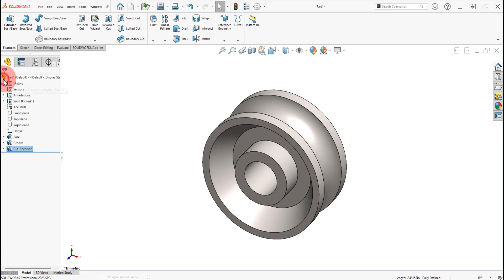Sketch Mirror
SolidWorks - Sketch Mirror
Beginner's Guide to SOLIDWORKS 2023 - Level I Parts, Assemblies, Drawings, PhotoView 360 and SimulationXpress